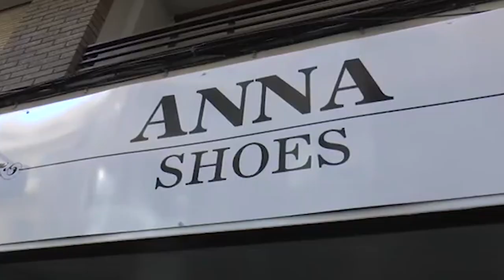Consejos de la Unión de consumidores para la compra de regalos de Navidad